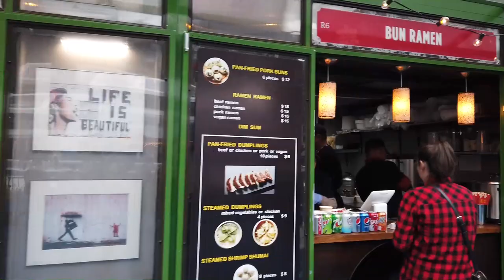New York City Vlog 2: Bryant Park, New York Public Library and the oldest Army Navy store in NYC!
Welcome back to the big apple! In this episode of my New York vlogs, I visit the oldest Army Navy surplus store in New York city, the venerable Kaufman's Army Navy Surplus on 42nd street. Kaufman's has been around since 1933 providing New Yorkers with their army navy surplus needs for over 80 years! They also provide the local Broadway shows with different uniforms and props, so the next time you see an actor playing a soldier in a Broadway play, more than likely that uniform was provided by Kaufman's!
Walking further down 42nd street, we stop by the world famous Times Square and relax for a bit.
After that, I venture over to Bryant Park, one of the best places in Manhattan to relax and take in the entire New York atmosphere. Here at Bryant Park there are lots of wonderful little shops that sell everything from Ramen to ties to art deco signs. In the winter months there is also a skating rink here that New Yorkers flock to to skate their hearts out.
Finally we venture over to one of the most famous New York landmarks of all, the New York Public Library, a New York city institution!